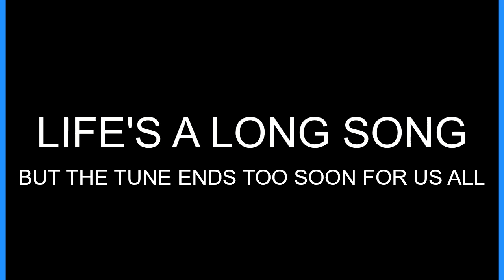Larry's Music Stories ("Sweet Melissa" Allman Brothers Story)